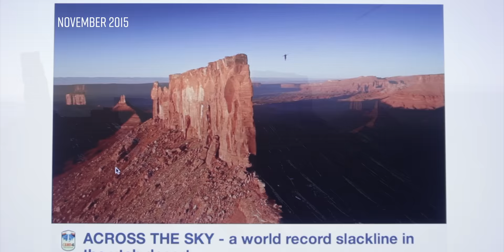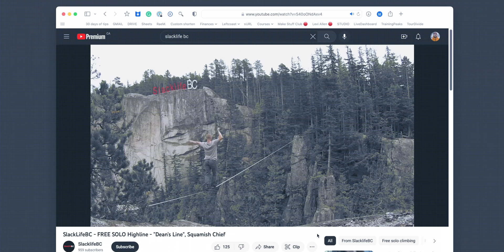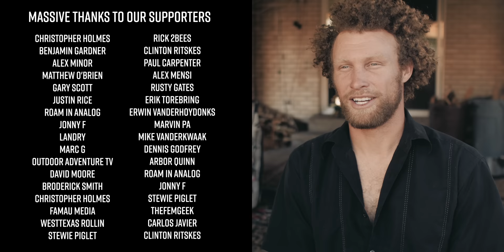INSANE World Record Slackline | Walking on Air (Full Documentary)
From free solo slackliners to mind-bending world records. This is a highline journey with some of the most interesting people I have ever met.

It would mean the world to me if you shared this film with a friend!

CHAPTERS:
00:00 - This documentary follows some of the best slackliners in the world
00:11 - How I met the free-solo slackliner Spencer Seabrooke
02:46 - Mia breaks world records over and over again
04:41 - Misery on the Lions
06:19 - Arriving at Slack HQ
08:28 - How Sketchy Andy Lewis, heard of Spencer's Free Soloing
11:24 - Heading to Andy's back yard, and he didn't bring a harness
15:51 - Rigging day at Castleton
21:05 - Friedi is the first to get on the line
24:29 - Why Mia is one of the strongest slackliners in the world
26:10 - Mia's turn to potentially set a womans world record
29:10 - Spending a night on the tower
31:09 - Mia's walks again
33:48 - Levi's turn to jump off a rope swing